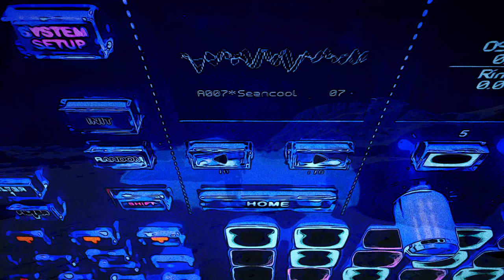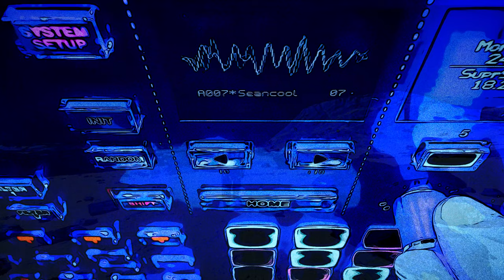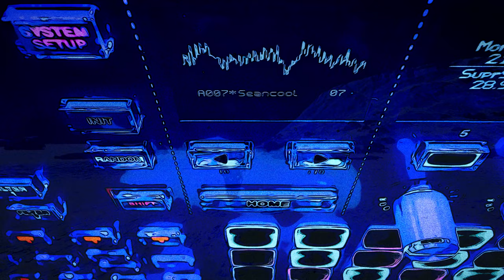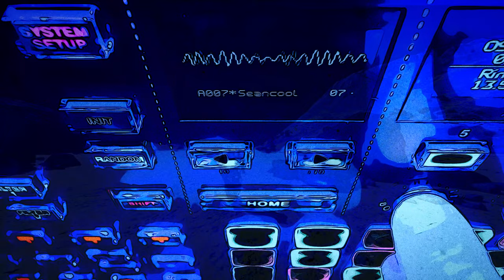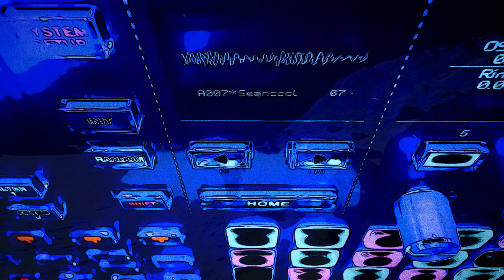Ambience Music with only one patch 🎧 3 Oscillator with Ring and Noise with the ASM Hydrasynth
A sound that sounds dark and gloomy, mixed with string-like elements that merge into each other and and then fade out dreamily.

From minute 2:30 was surprised myself at how powerful this patch can develop and that's why I started this recording.

There was some criticism about the sound quality, so I changed the recording and here
is the new result.

Use for a better sound a headphone 🎧

I am using here up to 3 Oscillator plus Ring and Noise.
LFO controls the melody, keytrack is used for 2 Oscillator.
No Arpeggiator is activated.

Delay and Reverb are used to make the sound wide and open.

I used John C.S. Keston's Hydramorph software for the first steps and then tuned everything manually at the end.

Synthesizer:
ASM Hydrasynth Desktop

Patchcreator:
Sebastian

Sean